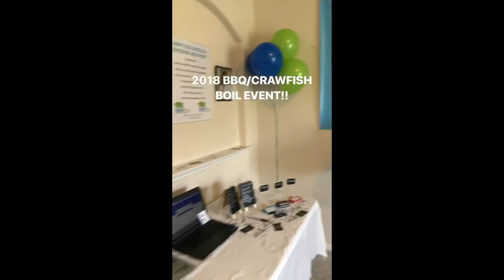MDI Prep's Annual Crawfish Boil/BBQ - May 5, 2018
Thank you to everyone who attended! We appreciate the support!
You don't want to miss out next year so make sure you're there!